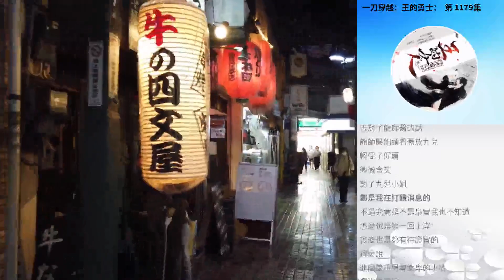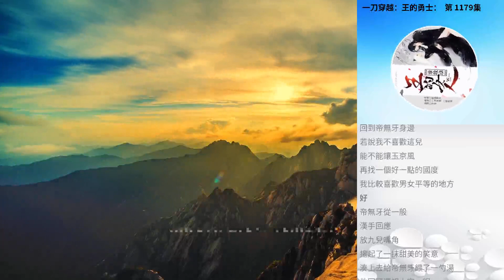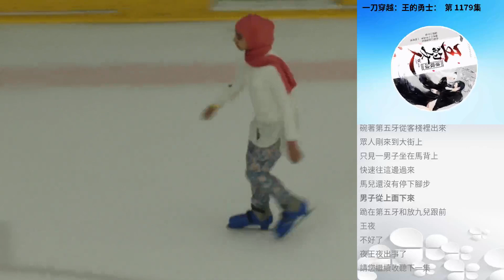一刀穿越：王的勇士： 第 1179集